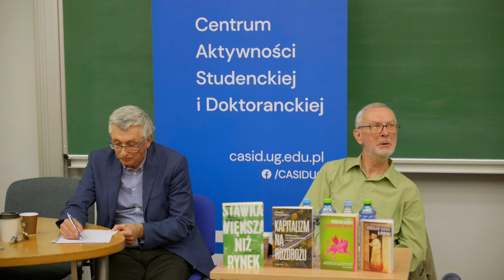Wykład "Krytyczny Wzorzec Nauki o Polityce" - prof. Tadeusz Klementewicz ; prof. Mirosław Karwat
Za nami ostatnie w tym roku akademickim spotkanie w ramach cyklu wykładów „Wokół krytyki społecznej”. Naszymi gośćmi na Wydział Nauk Społecznych UG byli profesorowie z
Uniwersytetu Warszawskiego - prof. Tadeusz Klementewicz oraz prof. Mirosław Karwat. Podczas wykładu poruszone zostały kwestie związane z przeszłą i obecną pozycją oraz rolą politologa, sposobu i kierunku badań polityki. W następnym roku startujemy z kolejnymi odsłonami „Wokół krytyki społecznej.